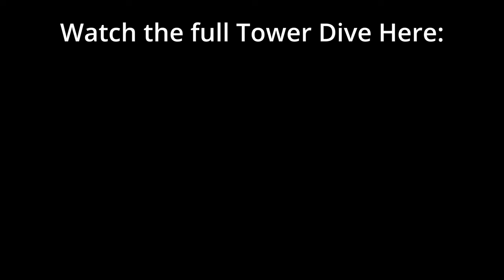Waterless. CN Tower Dive & Haircut